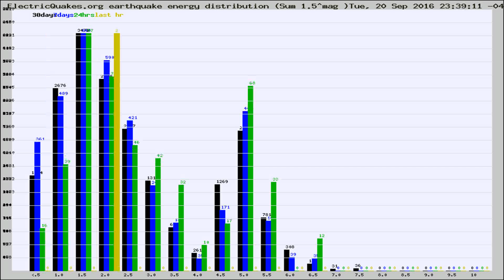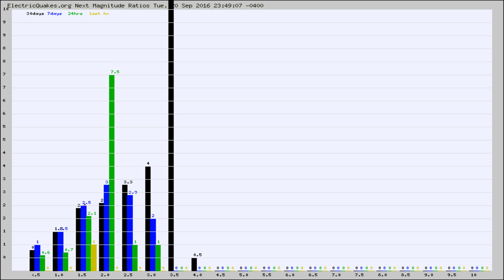Todays_Hourly_World_Earthquake_Statistics_from_ElectricQuakes.org_09-21-16+00:02:01